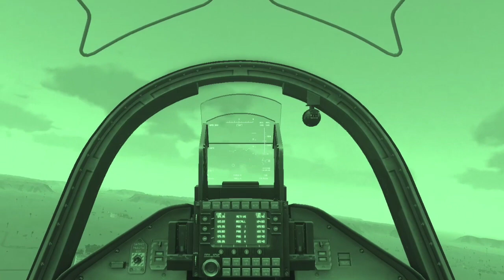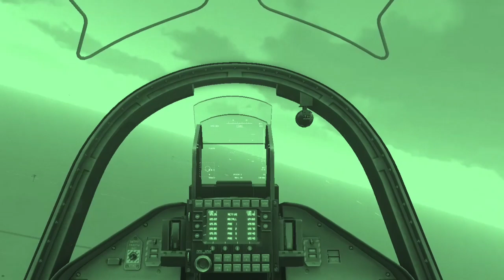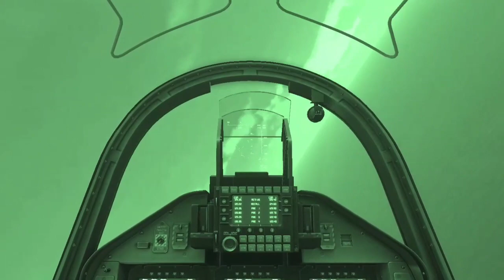Just happened! Russian warships at the Crimean shipyard were bombarded by Ukrainian F-16 jets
We made this video from news that we saw directly, this is a game video so please note that this video is not a real video

ARMA 3 Game Play Video.